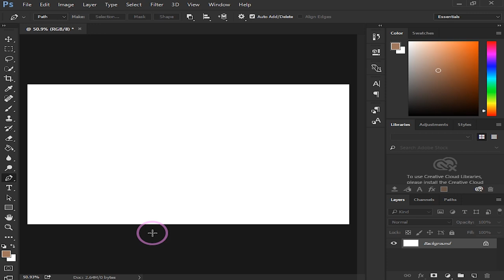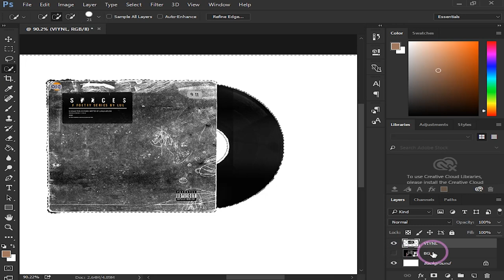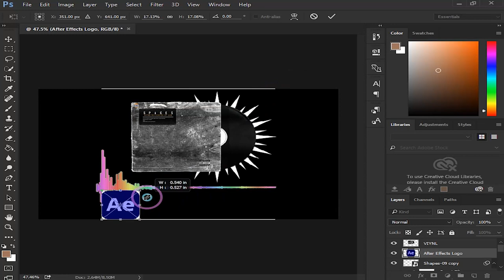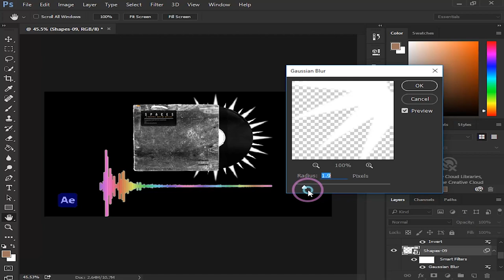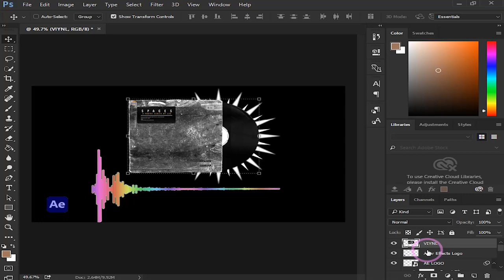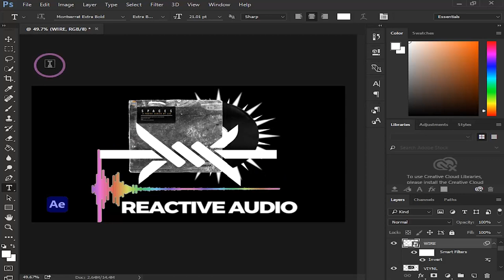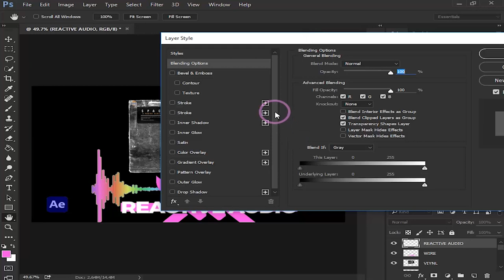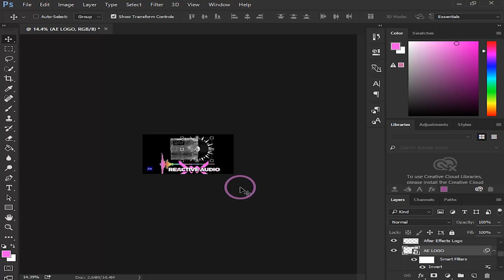WATCH ME EDIT MY THUMBNAILS, PART 2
Watch me edit my thumbnails. Speed editing